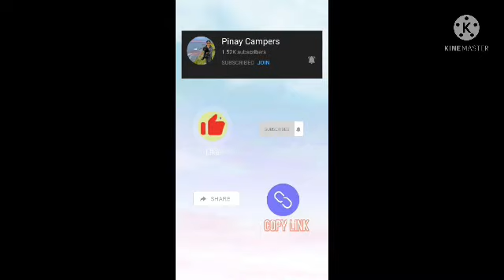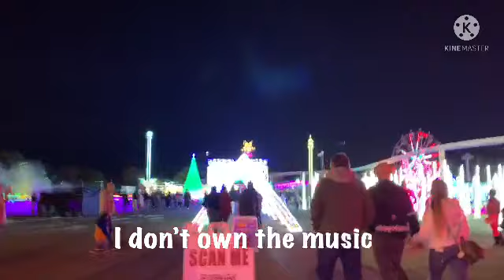GLOBAL WINTER WONDERLAND 2021 CALIFORNIA @UNITED STATES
Light is so amazing & I enjoy watching it with hubby.